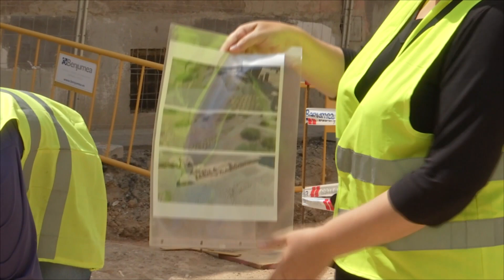Es troben restes arqueològiques de fa 1.500 anys entorn de l’església de Mollet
Al voltant de l'església de Sant Vicenç de Mollet s'han trobat restes de fa més de 1.500 anys, una troballa que canvia la història de la ciutat. Després del menhir de Mollet, es tracta de les restes més antigues a la ciutat.

Els treballs arqueològics han descobert elements de diferents èpoques. Entre aquests, es troben unes sitges que daten d'entre els segles IV i VI després de crist i diferents tombes i esquelets de l'època romana. Ara, els treballs se centren en el carrer Pere Ramón, on hi podria haver una antiga zona amb forns de producció de ceràmica, metalls o estris culinaris.

La construcció de l'església gòtica de Sant Vicenç va fer desaparèixer gran part del patrimoni de Mollet.

Una de les darreres troballes ha estat el que podria ser una zona relacionada amb forns de producció de ceràmica, metalls o estris culinaris, una hipòtesi sobre la qual treballen els professionals. Segons la llei, aquestes restes no tenen valor patrimonial i per aquest motiu s'hauran de documentar, conservar i finalment tapar.

Ara, els tècnics de l'ajuntament ja treballen per trobar la manera de conservar el màxim aquest tresor de la ciutat. Els arqueòlegs, però, no descarten que surtin a la llum més restes històriques.